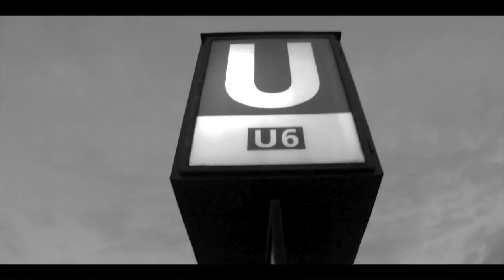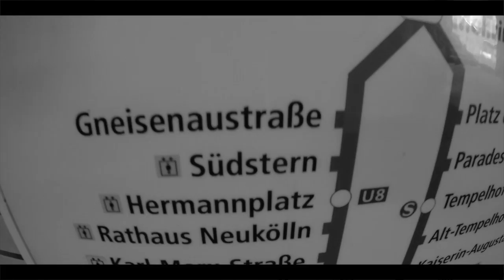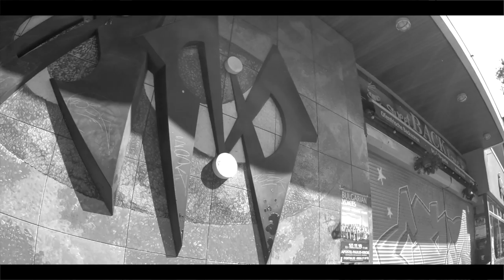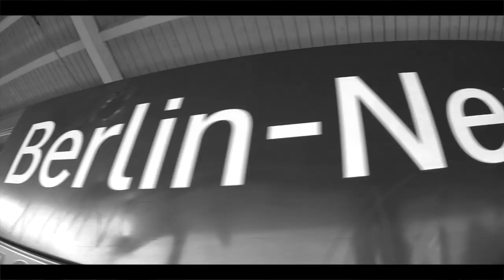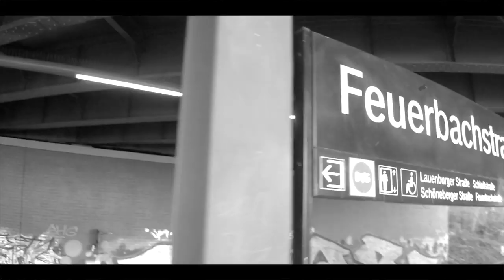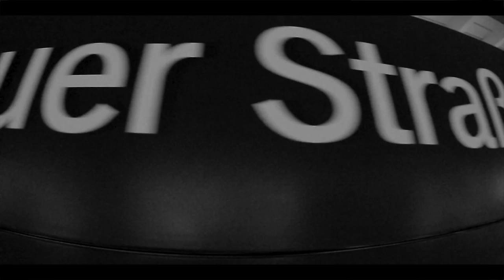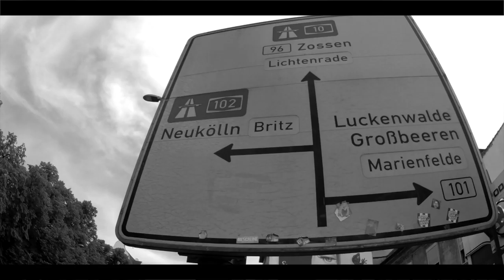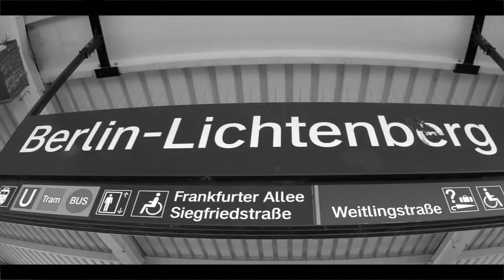Almoe - Ganz normale Jungs Feat. Blokkmonsta, Rako, Akte one, Smexer, Djamhellvice, Windchill uvm.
Die dritte Singel-Auskopplung aus dem Album ""Ainfach".
20 Künstler thematisieren ihre Hood.💯🔥
Mit internationalen Beiträgen aus: Berlin, Chicago, Madrid, Paris, Philadelphia, Poznan und Wien.⚠️
💯% Untergrund...💀

Artists: Djamhellvice - Los Babas (Paris) , D-Pelt - AFM (Berlin), Fady - VDS (Berlin),
Rako - Hirntot Records (Berlin), Skob - VDS (Berlin), Novatore (Chicago),
Satanic Steve - VDS (Berlin), Blokkmonsta - Hirntot Records (Berlin), Akte one - TLB (Berlin), S.o.m.i.s - SBK (Berlin), Trukanak Kangal (Berlin),
Nils Davis - Hirntot Records (Berlin), Smexer - TCF (BERLIN),
 Puto Penny - Chula Crew (Madrid), PhööniX - 1210 Recordz (Wien),
 Schwartz - Hirntot Records (Berlin), G.A.Z - AFM (Berlin),
WindChill (Philadelphia),  Almoe - AFM (Berlin)
Beat by: Escudo Terentino
Mix & Master by: Unek

⚠️⚠️Jetzt bestellen!!!⚠️⚠️
Bestell dir jetzt das "streng Limitierte" Album mit "T-Shirt" Exklusiv

„Ainfach" kein Trap, kein Tune, kein Firlefanz!
Das Soloalbum vom Künstler "Almoe" aus dem Hause "Ainfach Muzik“ ist ein abwechslungsreiches Album auf Beats verschiedener Produzenten die schon einige Deutschrapgrößen instrumentell unterstützt haben. In Tracks die unter die Haut gehen, politisch kritische Themen behandeln oder im 90er Jahre Berliner Battlerapstyle hervortreten, findet man ein paar Eindrücke aus Almoe ́s Werdegang wieder die vielleicht auch auf einen selbst zu treffen. Er ist ein „ganz normaler Junge aus Berlin!!!“ was er auch auf seinem gleichnamigen Track mit einigen Berliner Urgesteinen wie z.B. mit Blokkmonsta (Hirntot Records), Rako (Hirntot Records), Smexer (ehem. Beatfabrik), Akte one (Teroalabel) und Internationaler Unterstützung noch einmal ganz klar unterstreicht. Almoe ist seit vielen Jahren fester Bestandteil der Süd Berliner Untergrund Szene (unter anderem mit der Crew Hassreaktion oder Parabellum Muzik).

Danke für den Beat an: Escudo Terentino
Danke für das schöne Mix und Mastering an: Unek / @unekbeatz_bln
Video Produziert von: Almoe